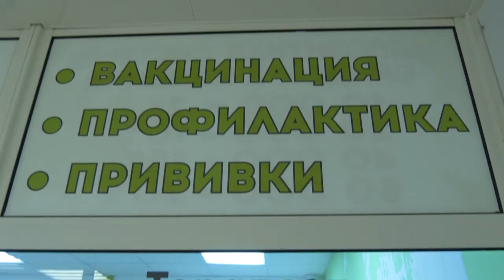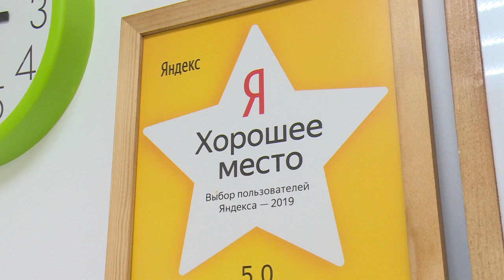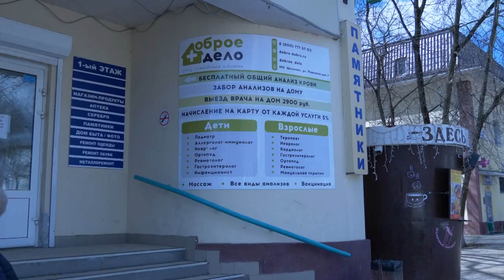Заботиться о здоровье – необходимо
Медики напоминают: в весенний и летный период опасность клещевого энцефалита возрастает. Лучшей профилактикой заболевания была и остается вакцинация. Прийти и сделать прививку – выбор многих граждан, заботящихся о своем здоровье. Так, понаблюдать за процессом вакцинации мы отправились в клинику «Доброе дело».